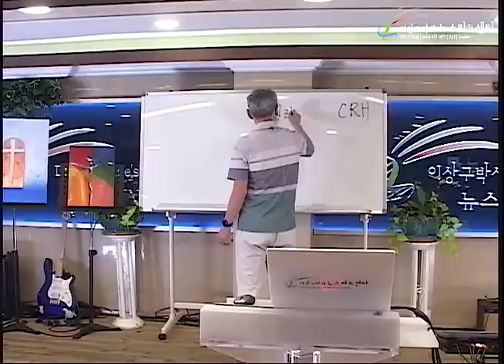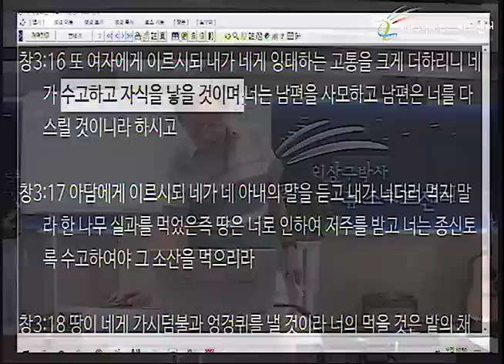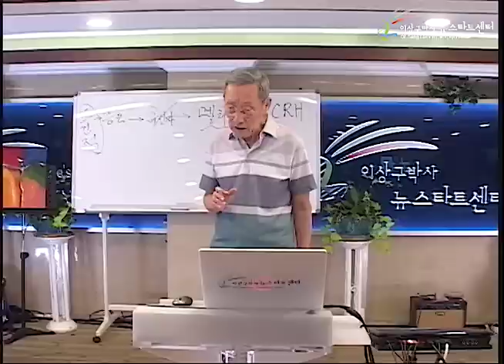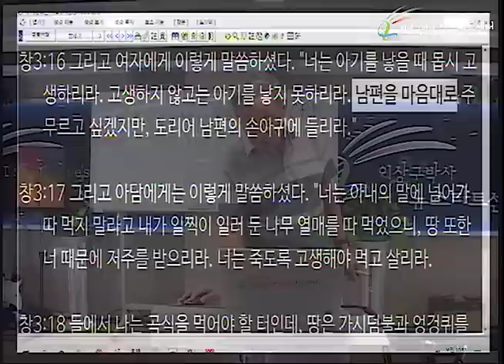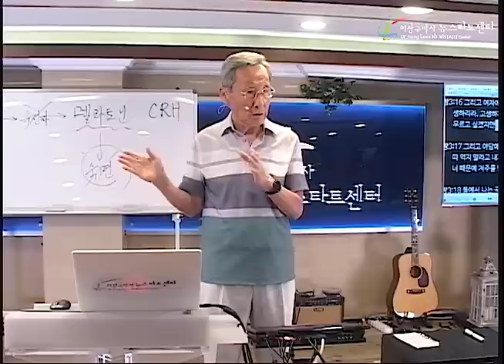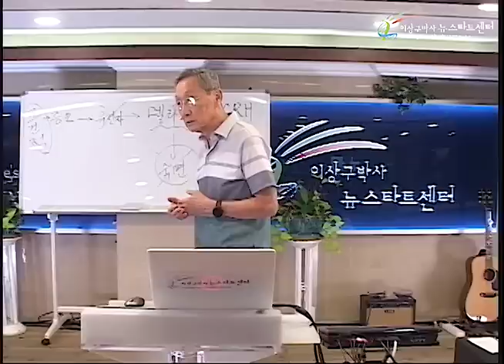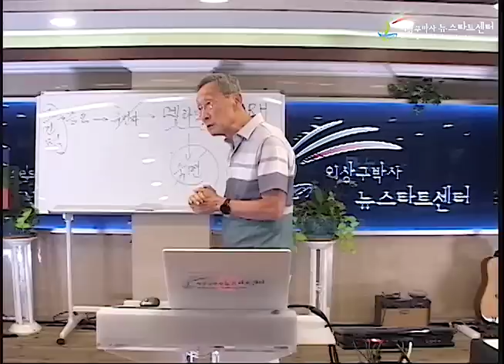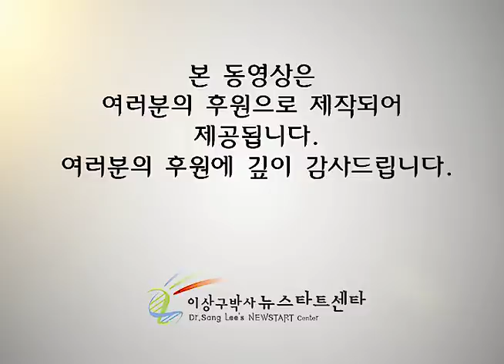H244 12 남편은 나를 미워할지라도!